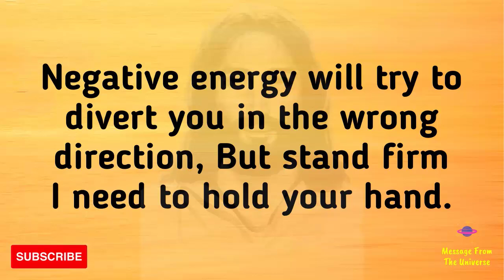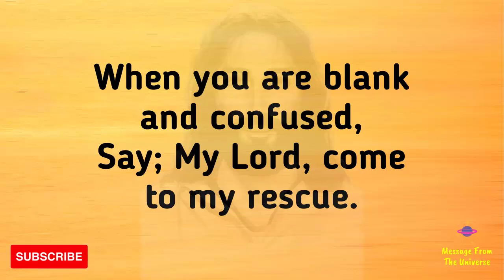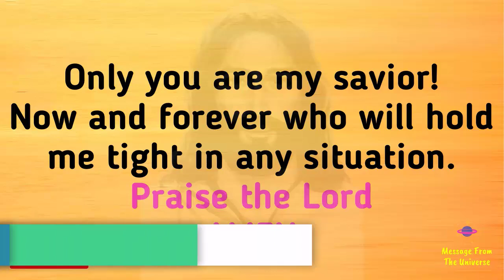🛑 STOP!❣️Urgent Message From God, Open It Now💌Message From The Universe💌God's message for you (63)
🛑 STOP!❣️Urgent Message From God, Open It Now💌Message From The Universe💌God's message for you

Want to Learn Jesus Secret Teachings To Manifest Abundance?
🔮Free Video Shows Jesus Secret Teachings🔻

2 min magic prayer to the universe!!

🛑God Says, My Child I have Your Back💌God's Important message for you💌Message from The Universe (40)

🛑God Says, I Am With You, Don't Quit💌God's Important message for you💌Message from The Universe (29)

God's message for you today💌God wants you to hear this message💌A message from God Universe#LOASecret